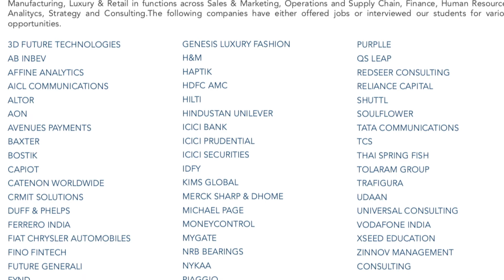What was your Business School Selection Criteria?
Watch this video to know about the various parameters that are critical for selecting a Business School.